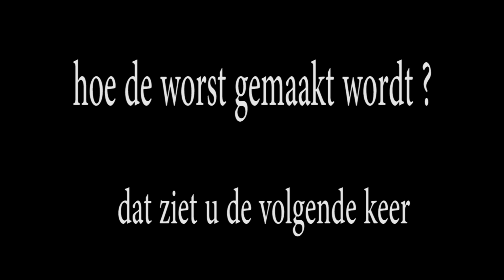prijs voor Groen